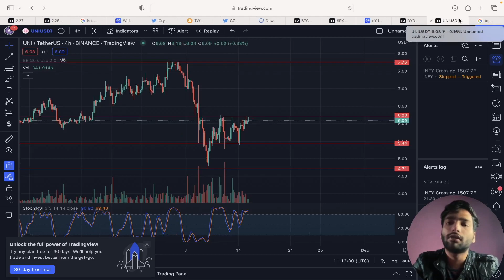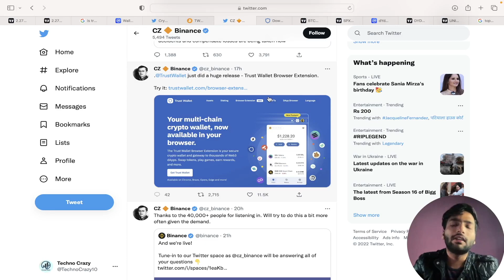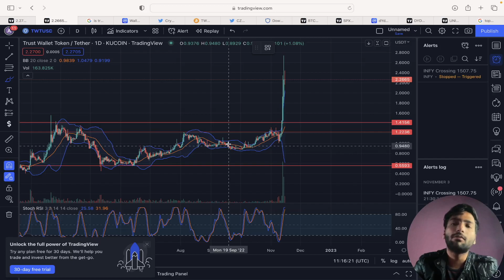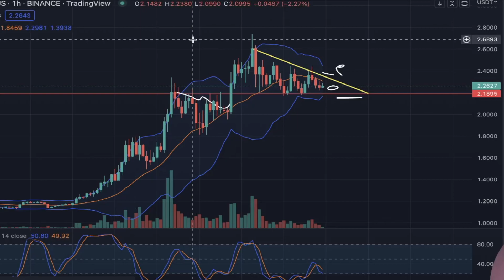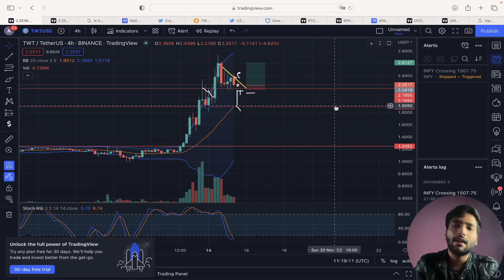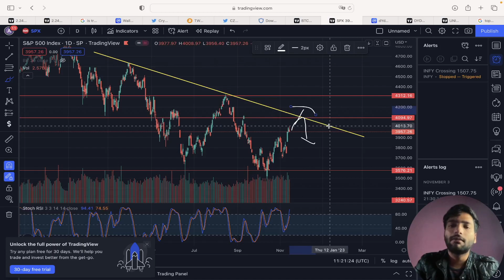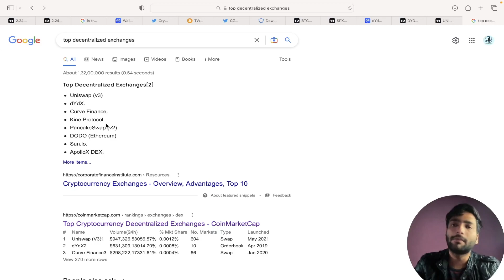TWT Token Big News 😱 | Trust Wallet Token Price Prediction 2022 | Twt & Btc Token Update